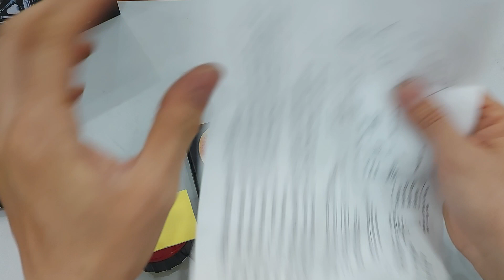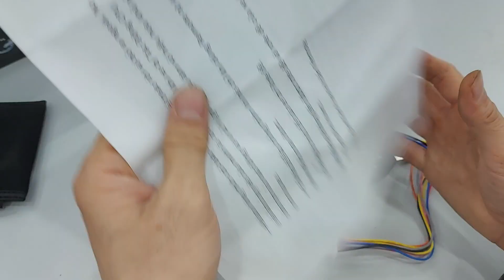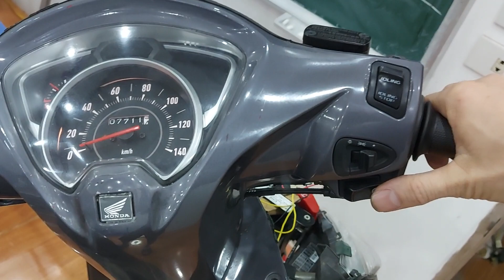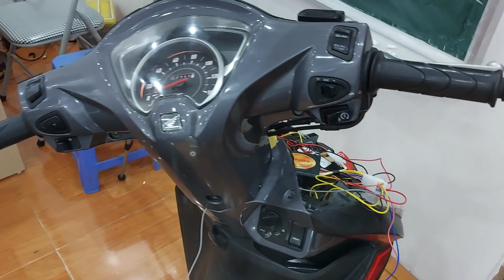LẮP ĐẶT BỘ TRỐNG TRỘM KHÓA TOYOTA INNOVA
VIDEO HƯỚNG DẪN LẮP BỘ CHỐNG TRỘM HÌNH CHÌA KHÓA Ô TÔ INNOVA CỦA TOYOTA